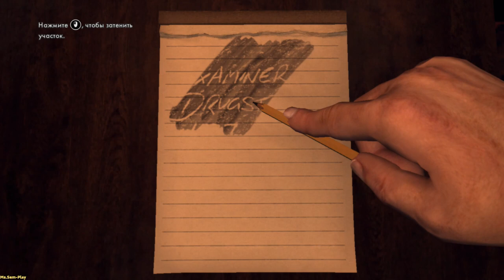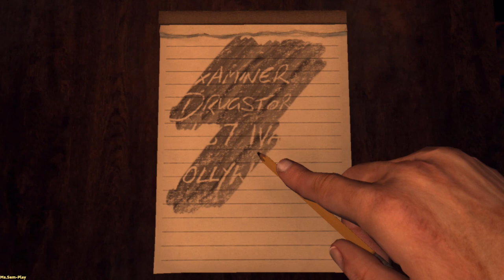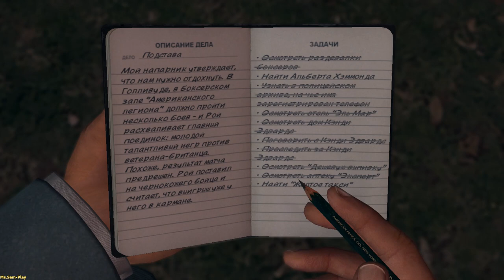L.A. Noire ► The set up(Подстава)part-2 №33